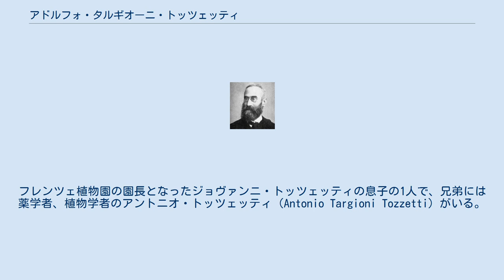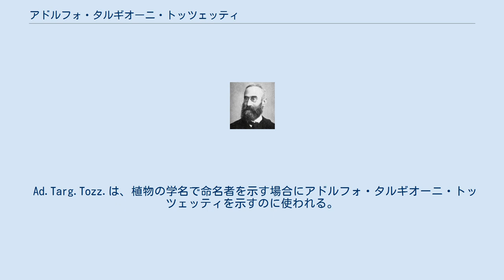アドルフォ・タルギオーニ・トッツェッティ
Adolfo Targioni Tozzetti アドルフォ・タルギオーニ・トッツェッティ（Adolfo Targioni Tozzetti,1823年2月13日 - 1902年9月8日）は、イタリアの昆虫学者、農学者である。
フレンツェ植物園の園長となったジョヴァンニ・トッツェッティの息子の1人で、兄弟には薬学者、植物学者のアントニオ・トッツェッティ（Antonio Targioni Tozzetti）がいる。
ピサ大学で医学を学び、1848年に卒業した。
フィレンツェに戻り、医師として'Ospedale di Santa Maria Nuova'で働いた。
1854年にフィレンツェ病院で植物学を教えはじめ、2年後、カッシーノ農業研究所（all'Istituto agrario delle Cascine）の所長となった。
1860年に現在のフィレンツェ大学（l'Istituto di Studi Superiori Pratici di Perfezionamento）の動物学の教授となった。
 1869年にイタリア昆虫学会を設立し初代の会長となった。
1875年にフィレンツェに農業昆虫学研究所(Stazione di entomologia agraria di Firenze)を設立し、所長となり、終生その職を続けた。
植物の害虫、ヨコバイ（カメムシ目）の分類学研究を行ない多くの種の記載を行った。
 Ad.Targ.Tozz.は、植物の学名で命名者を示す場合にアドルフォ・タルギオーニ・トッツェッティを示すのに使われる。